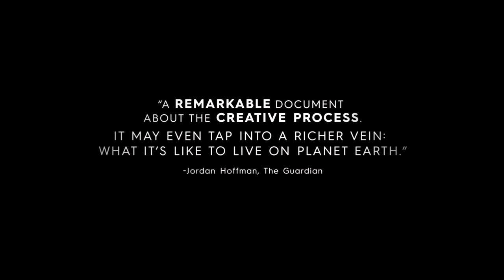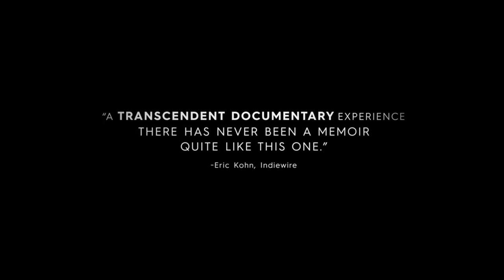Cameraperson - Official Trailer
Exposing her role behind the camera, Kirsten Johnson reaches into the vast trove of footage she has shot over decades around the world.

What emerges is a visually bold memoir and a revelatory interrogation of the power of the camera.